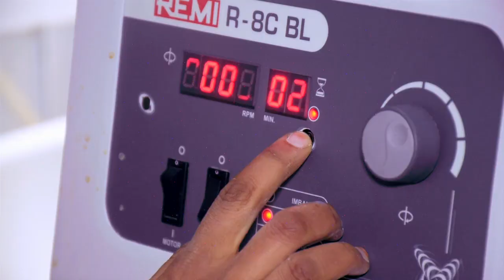MSITUTENGE.....BERRY WHITE FT KEITA BLACK